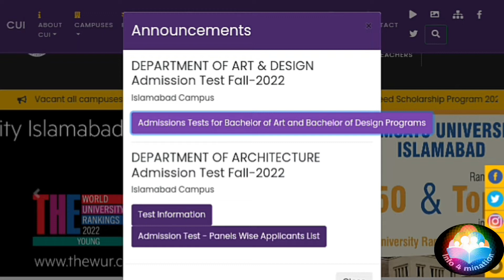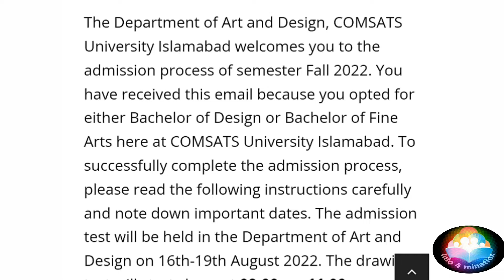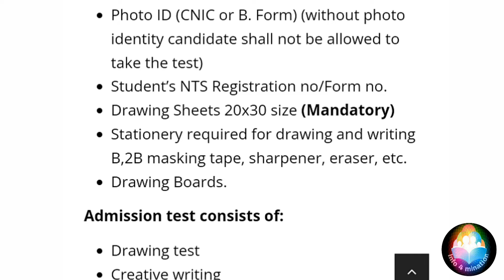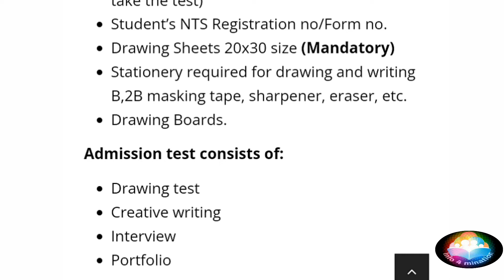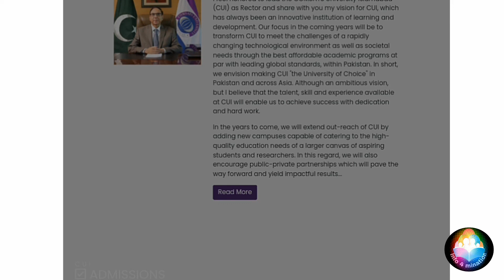COMSATS University Admission Fall 2022|| Open Now || Info4mination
Aslam o alicum guys! here we discussed about new admission of BS Arts and Design in COMSATS University Islamabad main campus.CUI has announced the test conducted date for above mentioned program.It will held on 16 to 19 of august 2022.You should bring your (ID card/ Form B, Students NTS Registration Form,Drowing Paper etc). Test will be consist of Drawing,Writting, Portfolio etc.